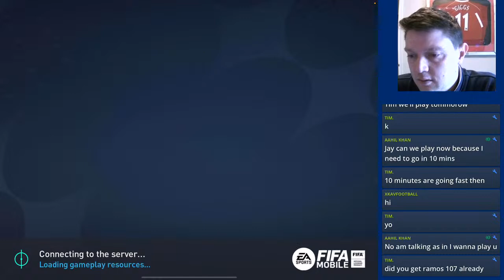FIFA MOBILE - DJAYIGAMING vs Aahil.K1